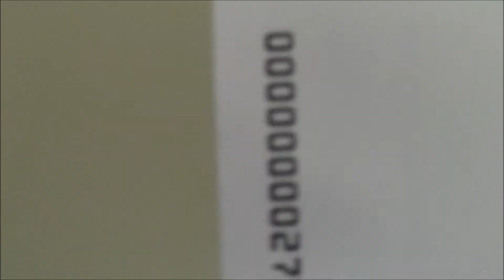everything is the locus